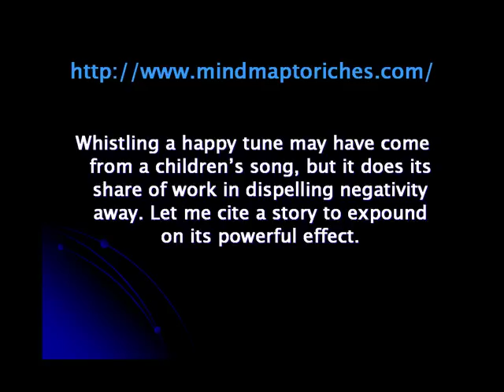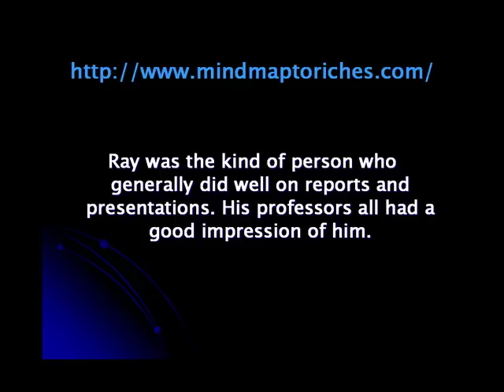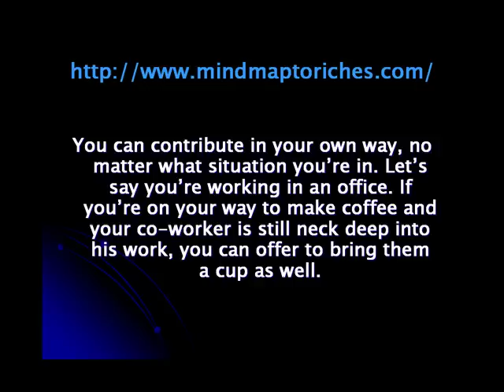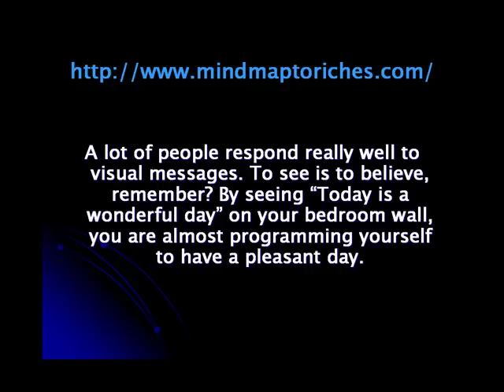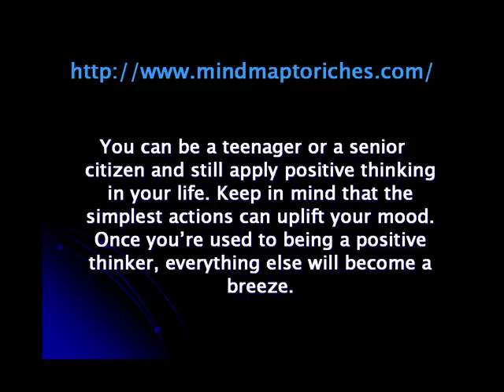Positive Thinking Tips: 3 Powerful Ways To Stimulate Positive Thinking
- Even with todays not-so-perfect world, you can still have a wonderful day - everyday. There are easy ways to encourage positive thinking for almost any situation.